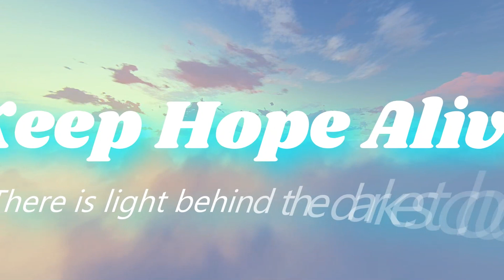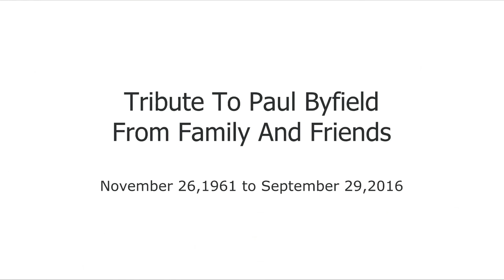A Tribute To Dad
Tribute To My Father , The Late Paul Byfield